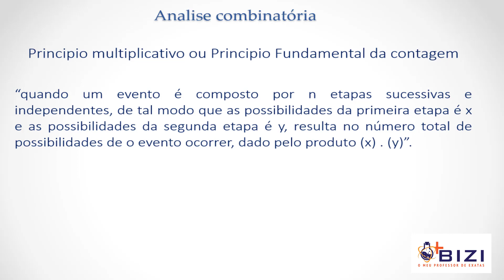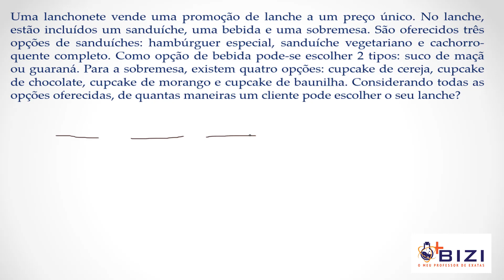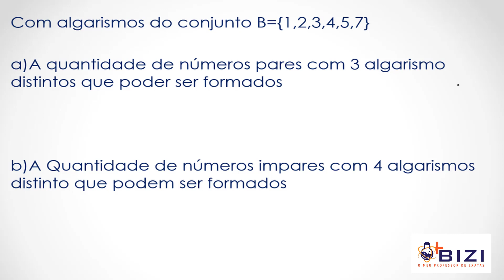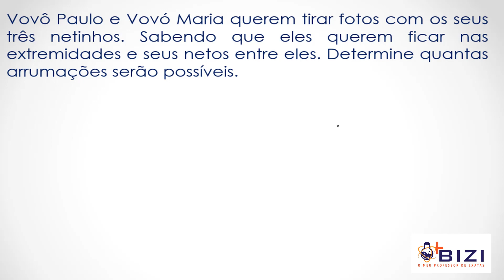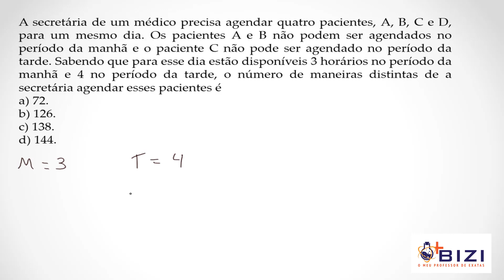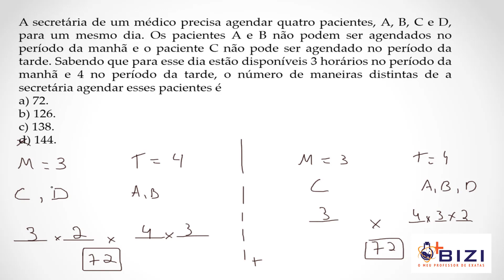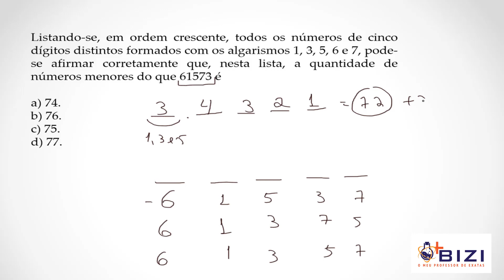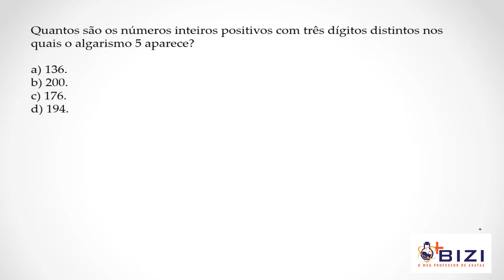Principio Multiplicativo em Análise Combinatoria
Aula teórica com resolução de exercício sobre o principio multiplicativo em análise combinatoria!!!